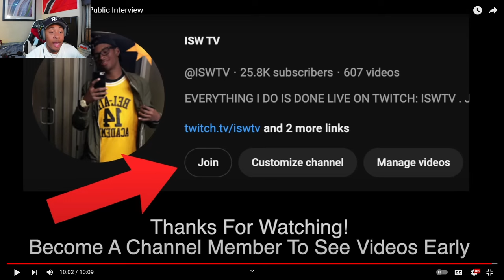Is 5 Inches Too Small?